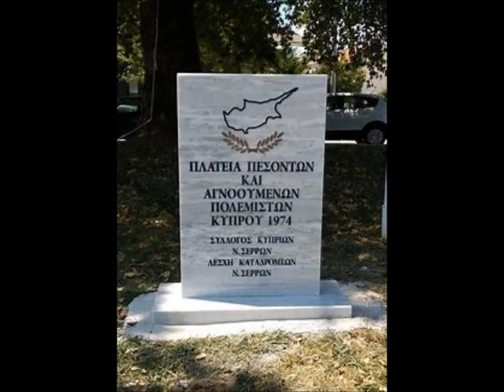'ΑΝ ΕΙΧΑΜΕΝ ΠΑΝΤΑ ΓΙΟΡΤΗΝ'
'ΑΝ ΕΙΧΑΜΕΝ ΠΑΝΤΑ ΓΙΟΡΤΗΝ'  Κυπριακό τραγούδι σε στίχους Μάρκου Κατσιατή.   Μουσική και τραγούδι: Λεόντιος Γεωργίου.